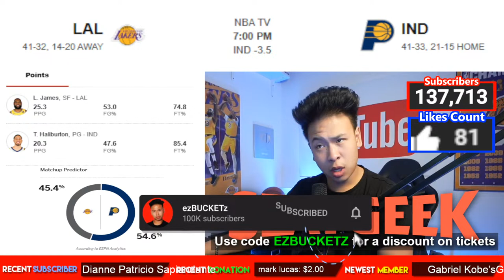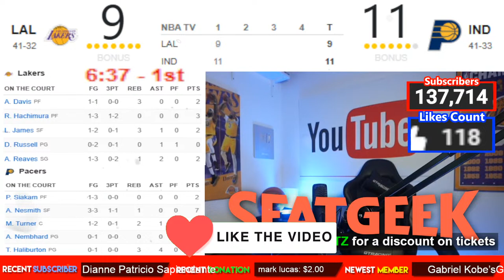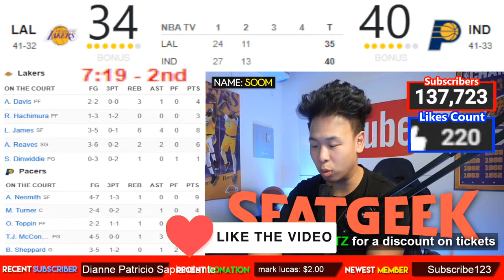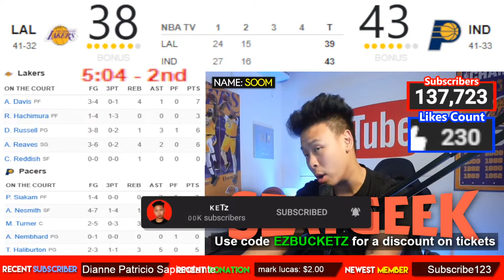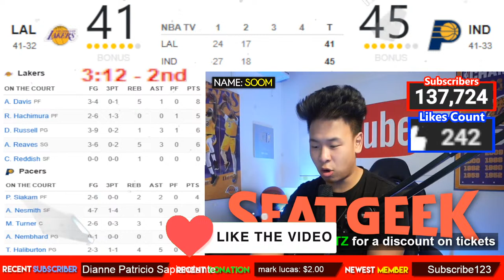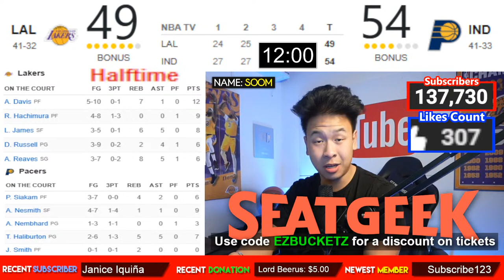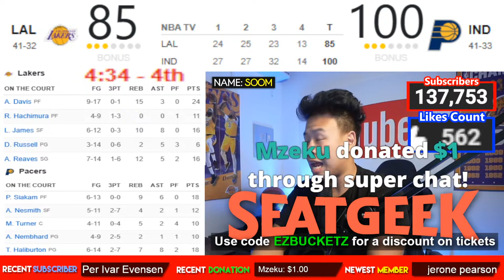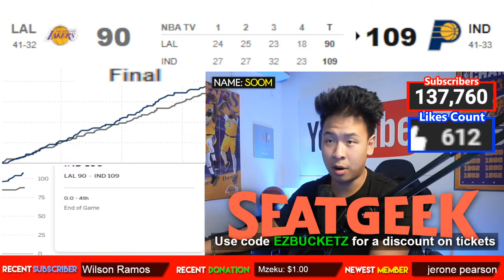Los Angeles Lakers vs Indiana Pacers LIVE Play-By-Play & Reaction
➱🙋‍♂️My name is Soom and I love NBA basketball! My favourite team is the Los Angeles Lakers, Golden State Warriors and the Toronto Raptors!